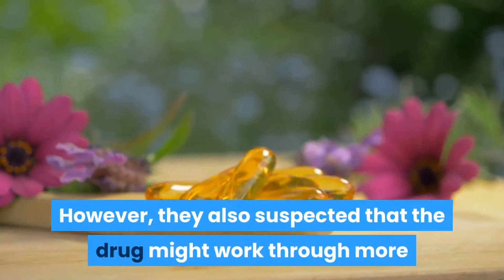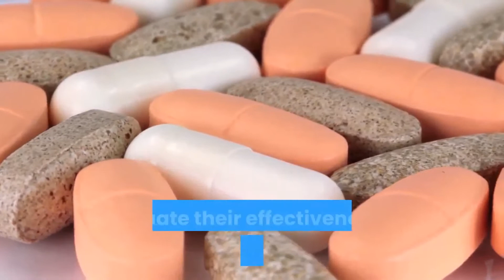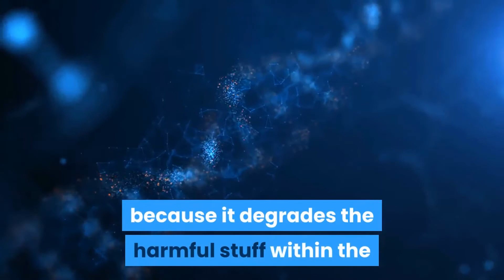Side Effects of Eating Processed Foods | Junk Food Causes Early Death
Clinical trials are underway to test whether rapamycin, a drug that has served as an immune suppressor for decades, could also treat cancer and neurodegeneration. Scientists are also interested in exploring its anti-aging properties, agencies report.

Rapamycin gets its name from Rapa Nui, the native term for Easter Island. In the 1960s, scientists went to the island in search of new antimicrobials.

They found that the island's soil harbors bacteria that contain "a compound with remarkable antifungal, immunosuppressive, and antitumor properties."

For many years, scientists have believed that rapamycin exerts most of its effect by blocking the appropriately-named mechanistic target of rapamycin (mTOR). However, they also suspected that the drug might work through more than just this cell signaling pathway.

Now, by uncovering a second cell target for rapamycin, a recent study offers valuable insights into the drug's potential as a neuroprotective, anti-aging agent.

The second target is a protein called transient receptor potential mucolipin 1 (TRPML1). Targeting TRPML1 appears to spur a recycling process that stops cells clogging up with waste material and faulty proteins.

Accumulation of faulty proteins in cells is a characteristic of aging. It is also a hallmark of Alzheimer's, Parkinson's, and other neurodegenerative diseases.